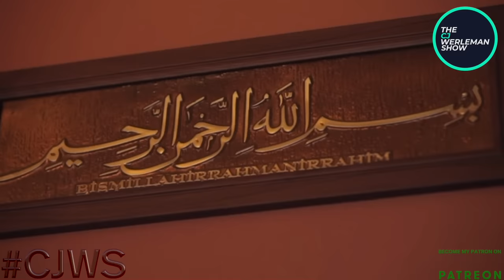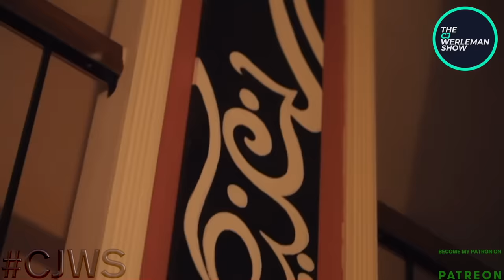Watch What Happens When Islam Haters Meet Muslims for First Time (UNBELIEVABLE!)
Islam haters meet Muslims for first time in their lives.

We urgently need your help to counter injustices in Muslim world, so please support my journalism and CJWS